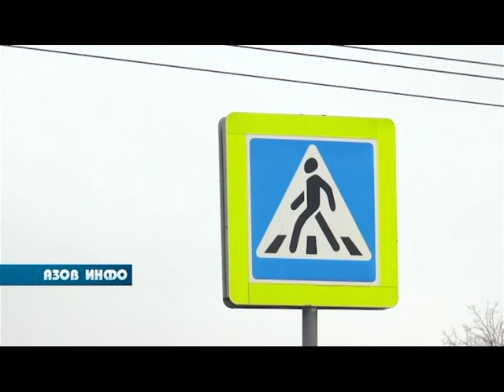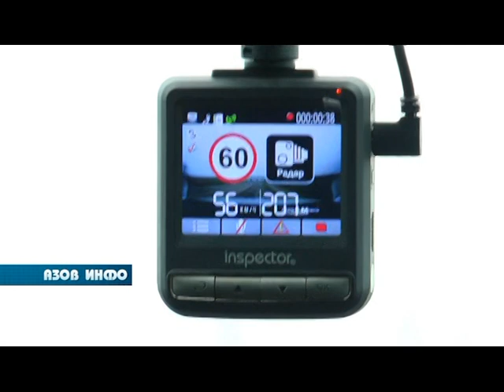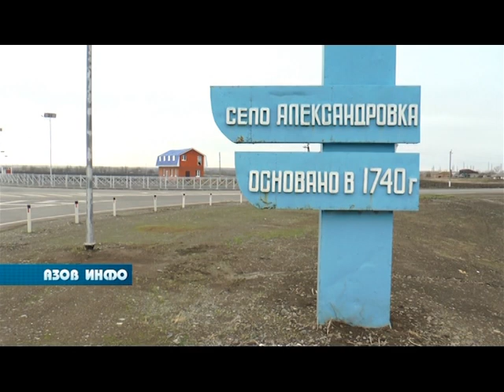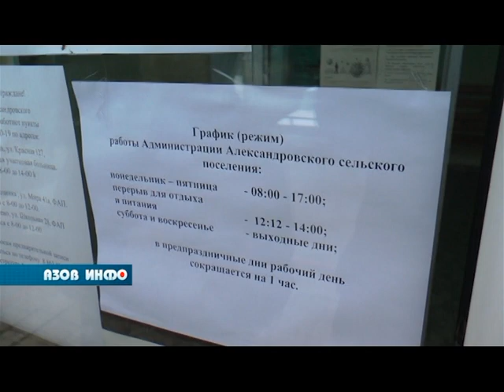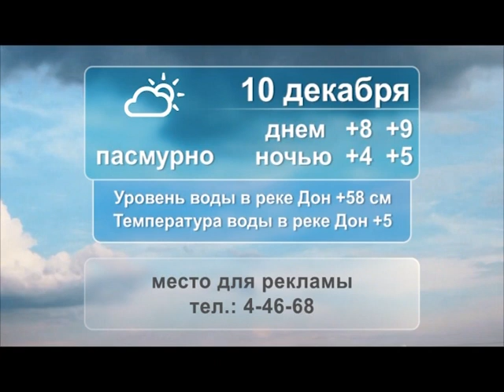09 12 21 Азов Инфо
В ПРОГРАММЕ:
Инспекторы дорожно-патрульной службы города Азова спасли мужчину, которому стало плохо за рулём.

21 век на дворе, цифровые технологии практически во всех сферах, а дорог в сёлах Азовского района как не было, так и нет.

На предприятии «Теплоэнерго» к своим обязанностям приступил новый директор.